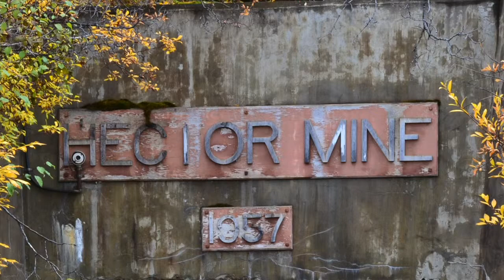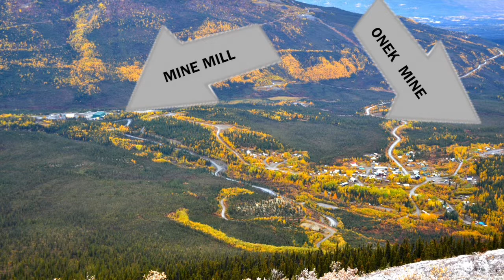Yukon Stories: Yvonne Bissette